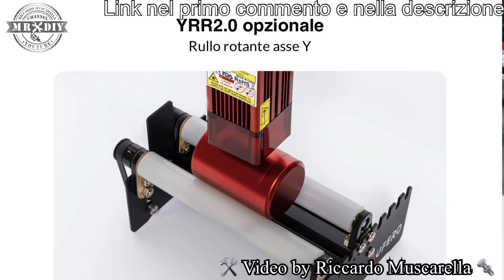Incisore laser AUFERO LASER 2 per taglio legno, incisione acciaio, pelle. 20W. Air assist ortur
Rivoluzioniario incisore laser AUFERO LASER 2. Incisione laser anche sul metallo, legno ecc. taglio laser. E' possibile acquistarlo dotato anche di modulo aufero ORTUR dotato di Air assist. Con possibilità di scegliere fra tre tipi di modulo laser. Incisione e taglio legno, plastica. Incredibile qualità e definizione di incisione, con  ulteriore miglioramento, grazie all'installazione di un facilissimo impianto air assit, per avere una superficie senza segni di bruciatura. Facile da usare. Scheda madre con firmware versione 1.8 con velocità fino a 10.000 mm/m e modulo laser di terza generazione a 32 bit.

Prezzo originale: € €296.01 Prezzo scontato: €242.19

Prezzo Originale: € 385.71 Prezzo scontato: Prezzo di vendita €331.89

Prezzo originale: 479.99 Prezzo scontato: 399.99

Ogni giorno, per i primi 3 ordini verranno estratti 3 esemplari di 150 YRR e per i succesivi 3 fino al sesto ordine, un regolatore di altezza.

L'accessorio per la regolazione dell'altezza del modulo laser è acquistabile anche separatamente.

00:00 INTRO
02:32 UNBOXING E MONTAGGIO
15:20 CONSIDERAZIONI FINALI